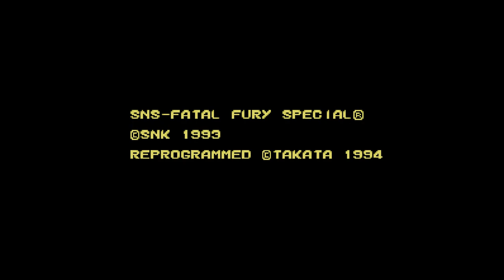[Nintendo Super NES] Fatal Fury Special (1994) Joe Higashi 1CC Hardest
Partida con el «final malo» o «incompleto»; no se logra terminar sin perder combates, por lo que el juego termina sin disputar la última lucha secreta, contra Ryo Sakazaki.

Emulador: Snes9x-1.55-win32-x64
Rom: USA (U)
Personaje: Joe Higashi
Jugador: Manuel Riguera